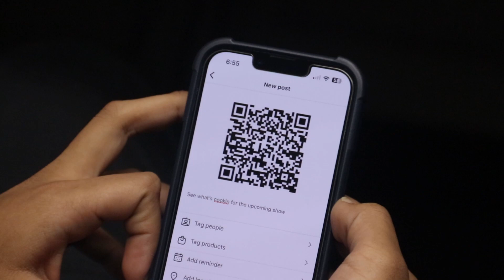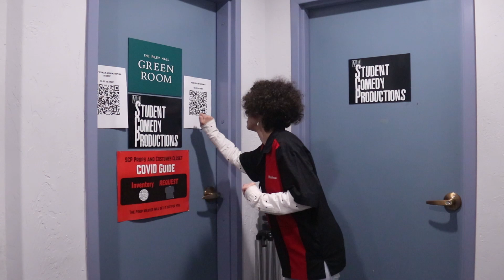Who Are the Kilroy Exec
VIOLENCE, ABDUCTION. Contains a Character becoming enraged at a computer and becoming violent against it. Character is pulled away by people in Lab coats against their will

Meet the Kilroy Exec